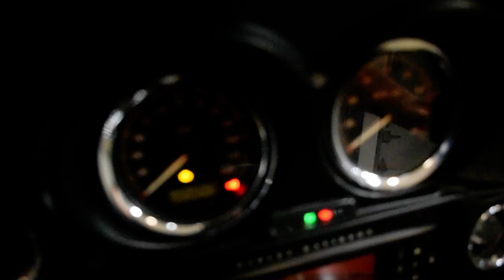2008 Harley-Davidson Ultra Classic | Used motorcycle for sale at Monster Powersports, Wauconda, IL